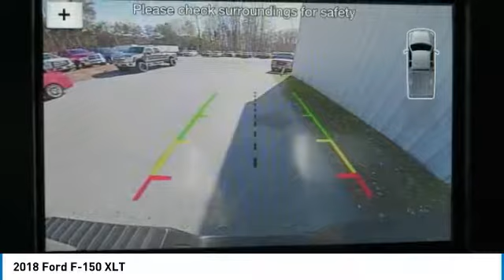2018 Ford F-150 T51368